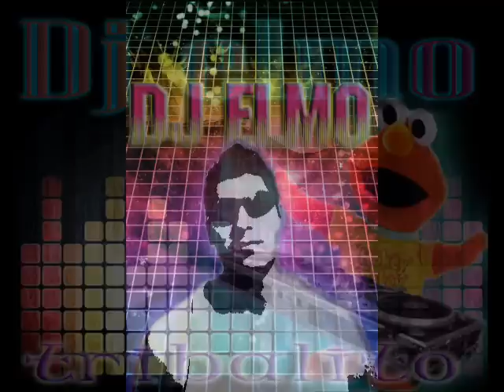DJ Elmo ft Flo Rida - Good Feeling ( Tribalito Remix ) 2012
Que onda raza aqui les dejo esta rola bien chida del compa DJ Elmo espero les guste.